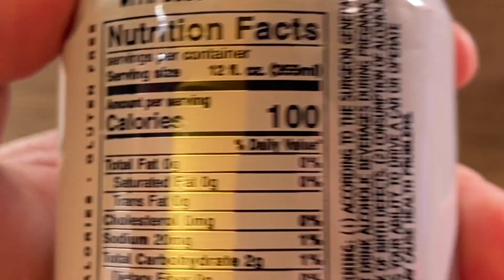I Quit Sugar For a Week, Here’s What Happened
I quit sugar for a week and documented my results.